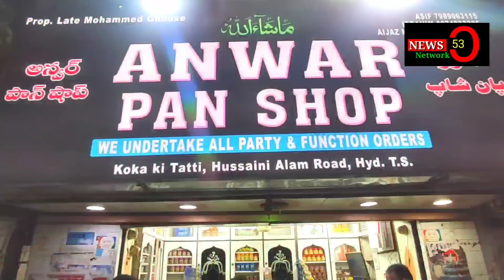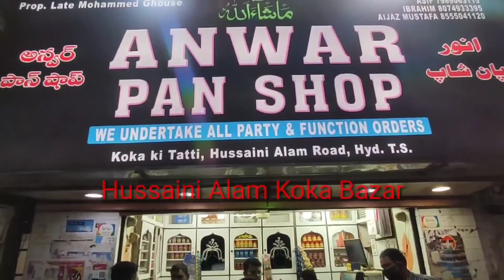News53| Tahreek Muslim ShabbanTeam Led by president Janab Mushtaq Mallik Sahab Visited Kottapat fru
Tahreek Muslim ShabbanTeam Led by president Janab Mushtaq Mallik Sahab Visited Kottapat fruit market Mosque Offer Zoher Prayer & Inspected The Spot and Met Masjid Committee Members.